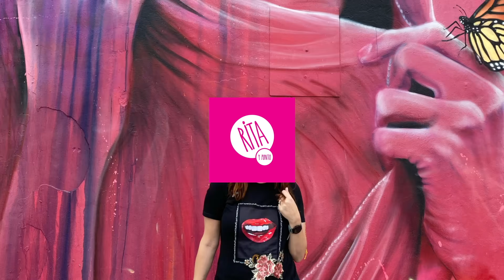Favoritos de mayo 2021.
Aquí les dejo la lista de productos:

• Lancôme – Hydra Zen Anti-Stress Glow Liquid Moisturizer Lo consiguen con regalos en tu compra con el código RITAYPUNTO
• Origins – Drink Up Nourishing Avocado Lip Butter código RITAOHS25

Código: RITAYPUNTO

Código: RITA21

🟠  Care Co
Marcas como Nuface, Higher Education, Hormeta
Código: RITAYPUNTO

🟣  Uyu Beauty
Productos de marcas Coreanas increíbles
Código: RITAYPUNTO

Código: RITAYPUNTO

🔵  Skina
Para productos americanos que no se consiguen en México
Código: RITAYPUNTO

Código: RITAOHS25 (Valido del 27 de mayo de 2021 al 03 de junio de  2021)

Código: RITAYPUNTO

🔵  Riki loves Riki - Riki TALL (el espejo más cool)
Código: RITAYPUNTO

🟢  Derma Express
En toda la tienda (Eucerin, Bioderma, La Roche Posay, Cerave, Sesderma, Vichy, etc...)
Código: RITAYPUNTO

• Sobre mí
¡Hola! Soy Rita, mom & beauty blogger. Creadora del blog Rita y Punto y ahora de este canal de Youtube . Si te gusta el maquillaje, las cremas, los productos para el pelo y en general las cosas de belleza, ¡estas en el lugar correcto!. No soy dermatóloga ni cosmetóloga, sólo soy una mujer normal, igual que tú, amante de este mundo y con la peculiaridad de que estoy súper informada y actualizada sobre todo lo que tiene que ver con vernos bien. Pruebo un millón de productos y comparto todos los que me gustan. Aquí vas a encontrar muchos tips, trucos, mis cosas favoritas en cosmética y maquillaje y mi muy particular forma de ver la vida. No te pierdas mis tutoriales, unboxing y hauls, reseñas y mucho más. Gracias por acompañarme en este video, espero que lo disfrutes.